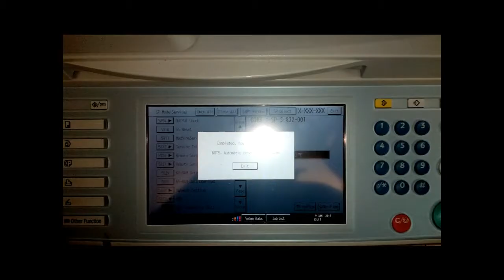How to reset or format a Ricoh HDD in less than one minute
So formatieren Sie einer Ricoh-Festplatte in weniger als einer Minute. Adressbuch löschen